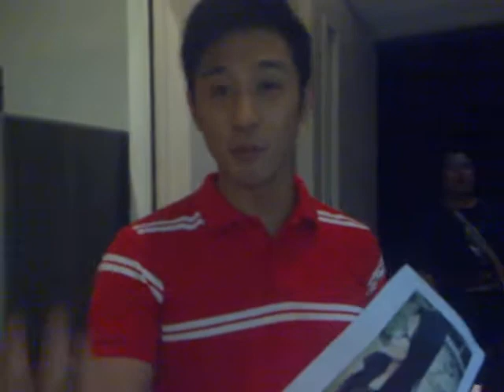Rocco Nacino for Nelsie Lee Guevarra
Rocco Nacino birthday message for Nelsie Lee Guevarra